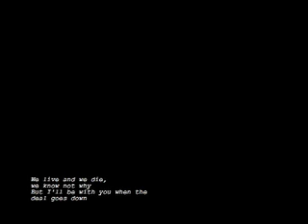In my life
To a new life...